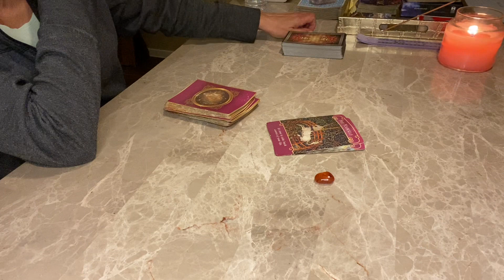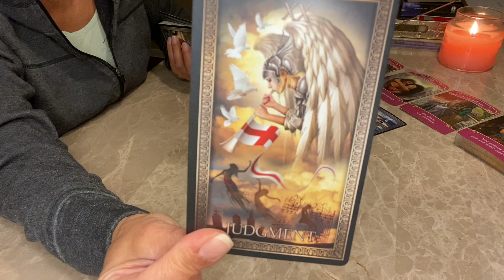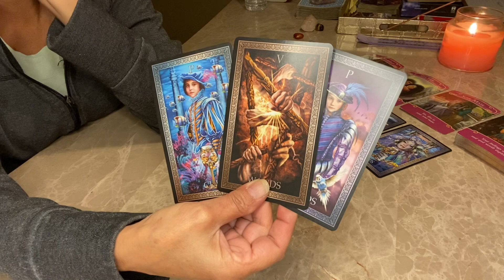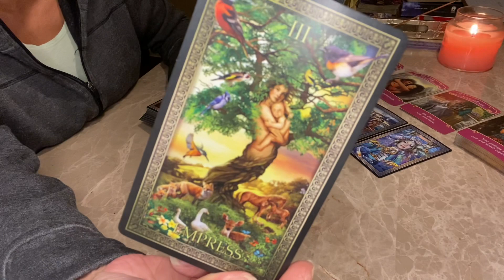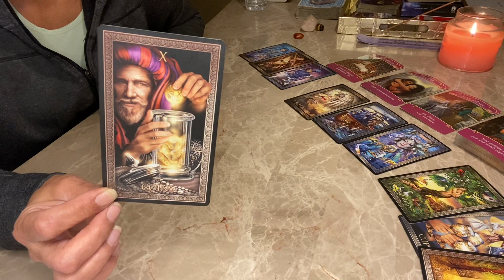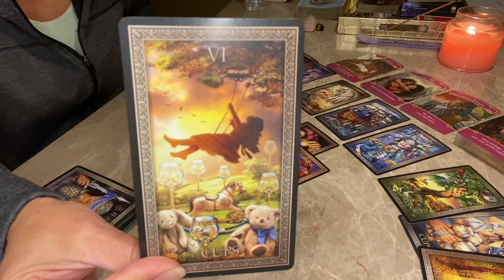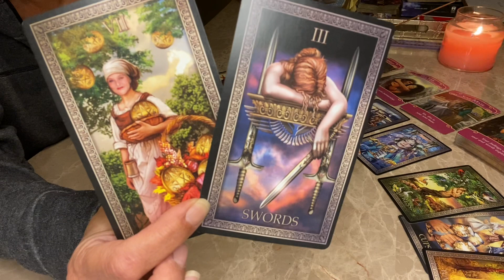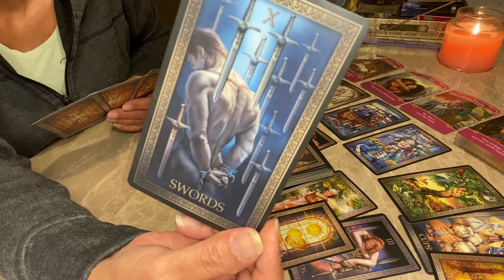SAGITTARIUS JANUARY 2022 🤦‍♀️🤦 DODGED A BULLET! HERE COMES PAST SOUL MATE RETURNING! ❣️❣️❣️